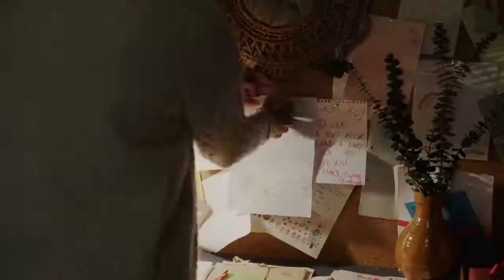M&S『Mrs. Claus』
Agency RKCR Y&R